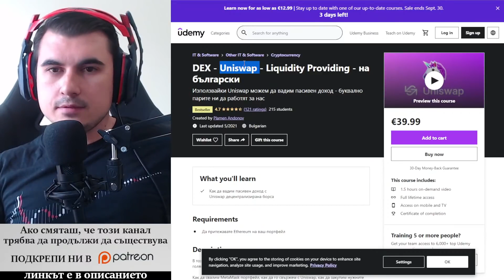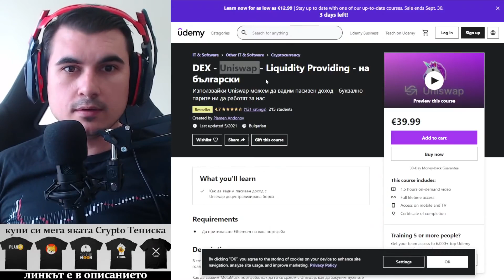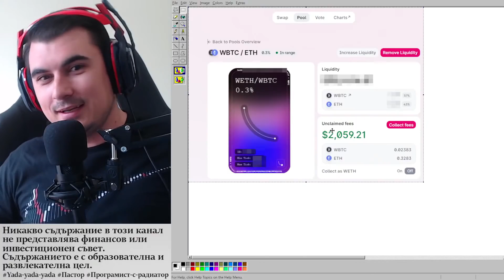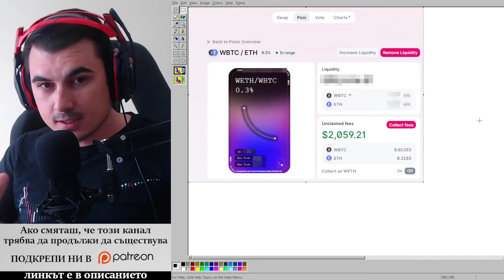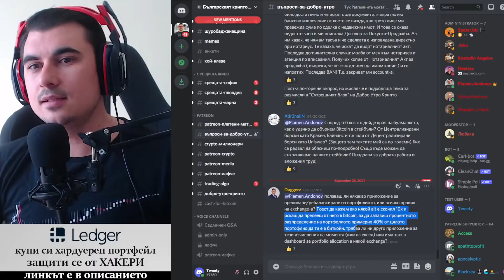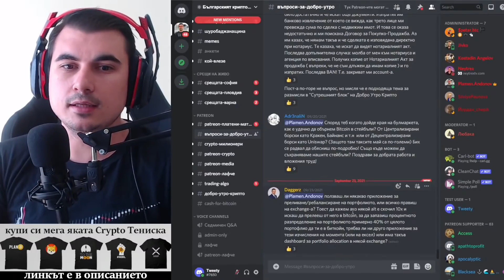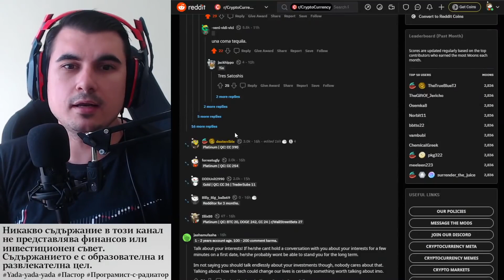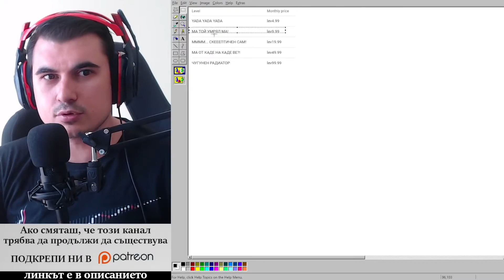Как да преливаш Алтове към Биткойн и обратно?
-- Присъедини се! ===--

10% лихва в долари, 10-20% лихва в криптовалути - как да станете "Liquidity Provider" в Децентрализираната борса Uniswap